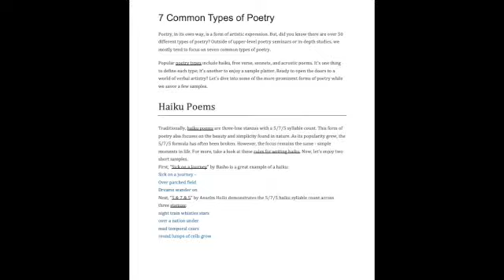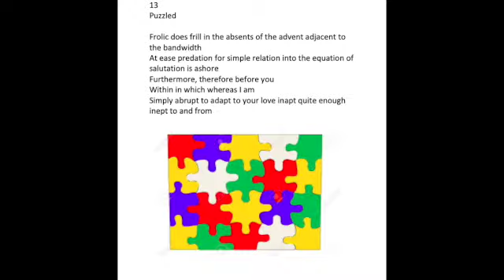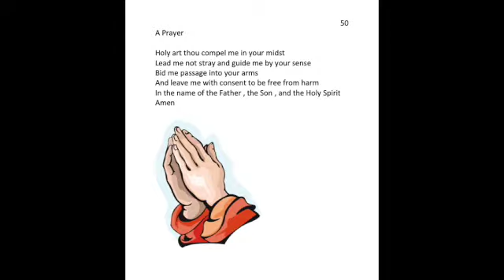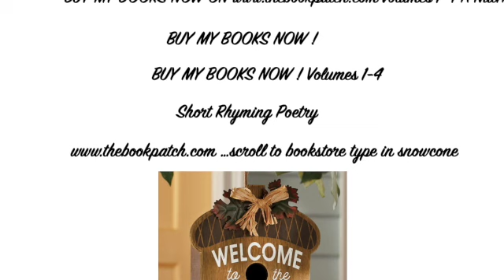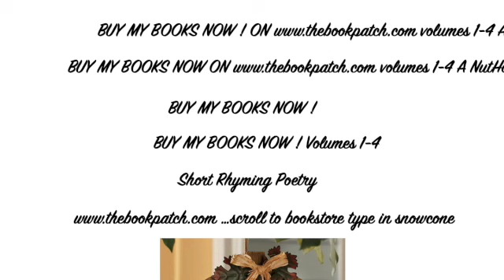NutHouse Productions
My Collection of Poetry Ad